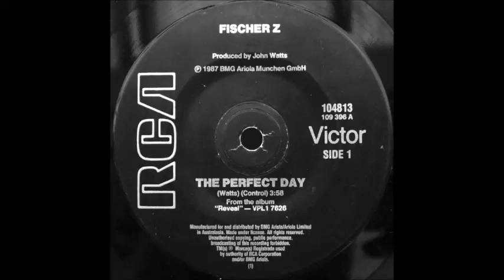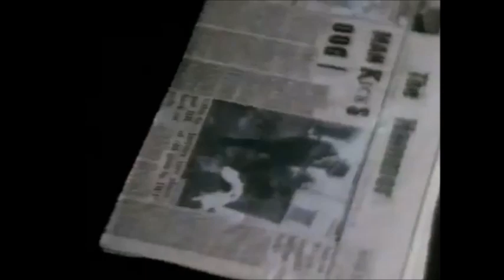FISCHER Z-THE PERFECT DAY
"The Perfect Day" (1988) — UK No. 91, AUS No. 12
Description below lyrics.
Young Man Gemini lots of sensitivity
Seeks the girl of his dreams sure that eternity's
Far too long to wait for the Perfect Day
YOUNG GIRL 17 who knows what she could have been
Needs a flat urgently for her child, eternity's
Something I know, something I know
Please don't tell me something I know
I open my mouth, I try to speak
You come for a day and you stay for a week
GENTLE BUSINESSMAN searching for his Peter Pan
Nice house by the Park, wrestles with an aching heart
Far too long lo wait for the Perfect Day
You come for a day and stay for a week
YOUNG MUM stuck at home waiting by the telephone
Desperate needs a rest, knows that forever is
I open my mouth I try lo speak
While studying clinical psychology and working in psychiatric clinics, John Watts formed Fischer-Z with Stephen Skolnik in 1977.The first performances took place in English punk clubs and the first Fischer-Z album, Word Salad, was released in 1979 on United Artists Records, in parallel with The Buzzcocks and The Stranglers. The band broke through thanks to John Peel playing their first single ‘Remember Russia’ multiple times and championing the band. Thanks to this, Fischer-Z appeared on The Old Grey Whistle Test and following the European success of their second single ‘The Worker’, they appeared on Top of the Pops in 1979. With his second album, Going Deaf for a Living For a Living’, Watts cemented Fischer-Z's ability to capture global political themes against the backdrop of ‘quirky’ pop music. The hit single ‘So Long’ was released in 1980 on the newly founded TV channel MTV. 1981 brought the release of Fischer-Z’s third and most commercially successful album Red Skies Over Paradise, which featured the singles, ‘Marliese’ and ‘Berlin’. Due to the success of these albums, Fischer-Z played over 200 shows between 1980 and 1981 across the UK, Europe, the US and Canada. Watts dissolved the original Fischer-Z line up in the summer of 1981, believing that the band had moved too far from their original punk ideals.
Watts then started a solo career and released his first two solo albums, One More Twist (1982) and The Iceberg Model (1983).These albums produced the politically charged single ‘One Voice’ which he performed at the ‘No Nukes Festival’ in 1982 and ‘I Smelt Roses (In The Underground)’. In 1984, Watts founded a band called ‘The Cry’ and released the pop / dance album ‘Quick Quick Slow’, which was produced by Jimmy Douglass. In 1985 and heavily influenced by the political events of the 1980s, especially Margaret Thatcher's dealings with UK unions, Watts released the song ‘Dark Crowds of Englishmen’, which dealt with the miners’ strike of 1984/1985 and the disappearance of humanity politics in Britain.
In 1987, John Watts decided to re-establish Fischer-Z in a different form. In this line up, the band celebrated further success, with hit singles ‘The Perfect Day’ (1988) and ‘Say No’ (1989) from the albums Reveal (1988) and Fish's Head (1989).